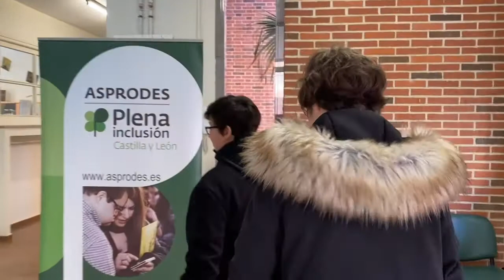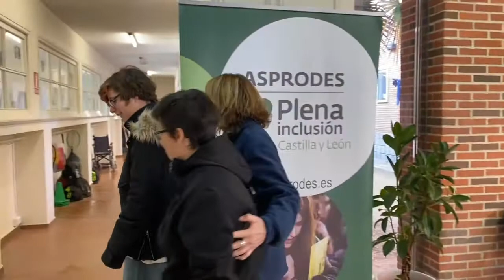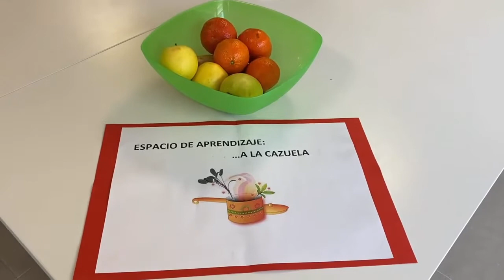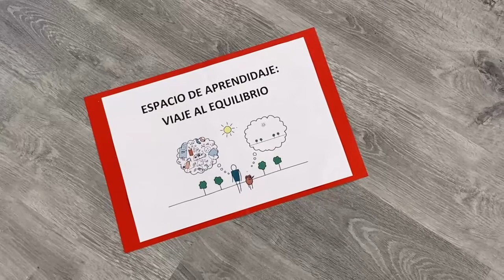Bienvenida de la Feria de Educación inclusiva desde Los Tilos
La educación inclusiva es un derecho, todas las niñas y niños tienen derecho a estar, participar y aprender en entornos comunes, por eso arrancamos 2020 con una Feria Virtual de Educación Inclusiva con la que queremos mostrar cómo se pueden ir dando pasos pequeños, desde lo que vivimos cada día en las escuelas para alcanzar esa inclusión por la que luchamos hoy.
Esta Feria está presentada por dos alumnas y grabada en el colegio Los Tilos de Salamanca. en este video os presentan su colegio y os cuentan qué vamos a ver a lo largo de la mañana. Os damos la bienvenida!!